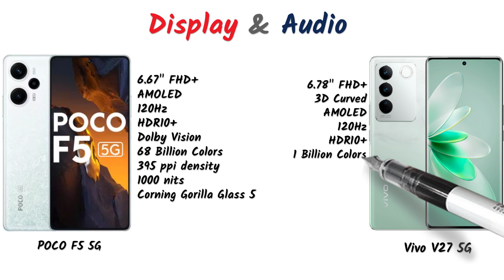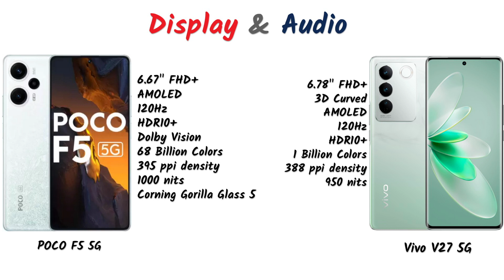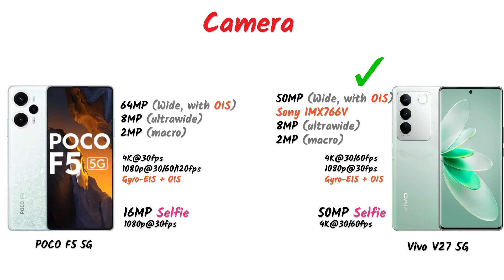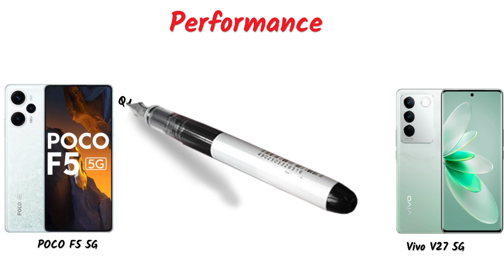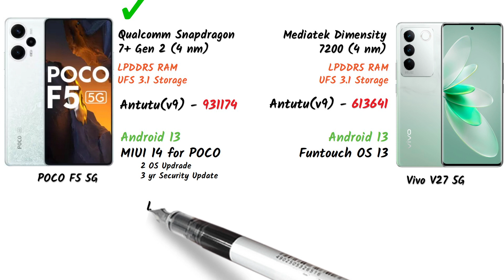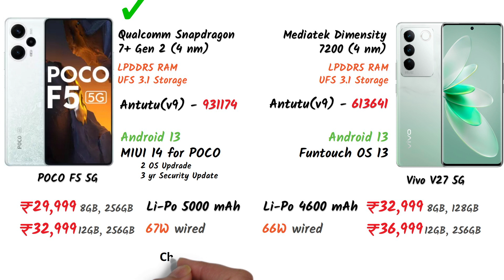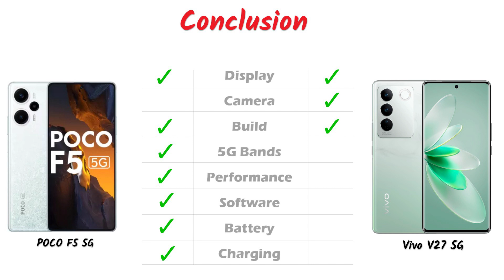POCO F5 5G vs Vivo V27 5G | Full Phone Comparison || SKTek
Dosto is video me POCO F5 5G ko Vivo V27 5G ke sath compare kiya gaya hai. is video me apko dono smartphone ka specifications and end to end comparison dekhne ko milega.
Video achha lage to like jarur kariyega,
Dhanyawad.

0:19 Display and Audio
1:27 Camera
2:44 Body dimension and build
3:30 Number of 5G Bands
3:40 Processor, Chipset, RAM type, Storage type, Antutu Score
4:12 Android version, Software update
4:26 Battery and Charging
5:14 Conclusion